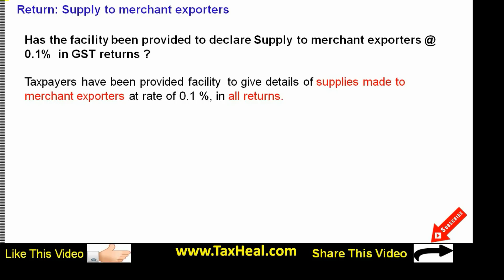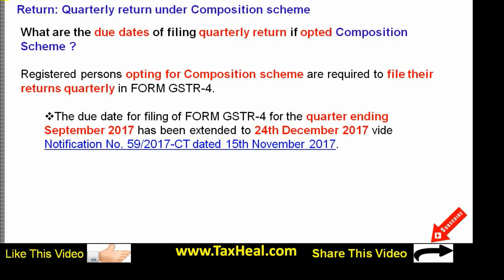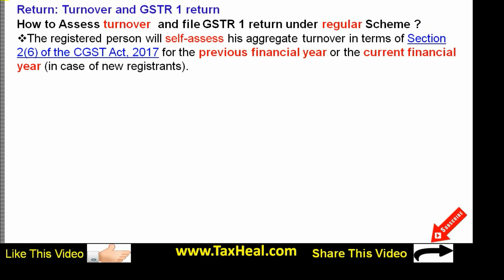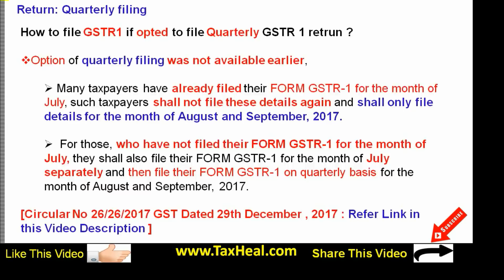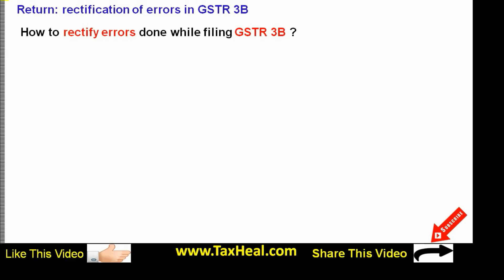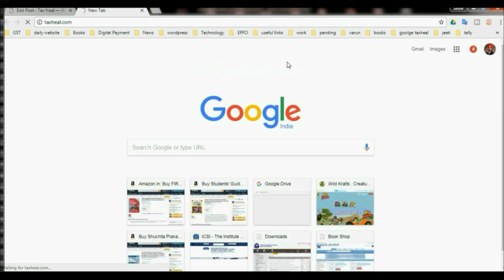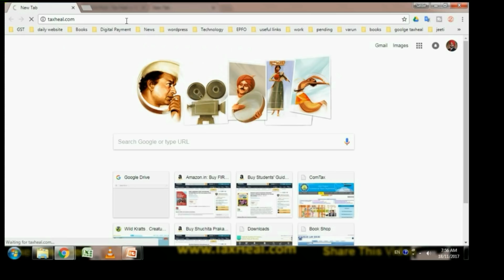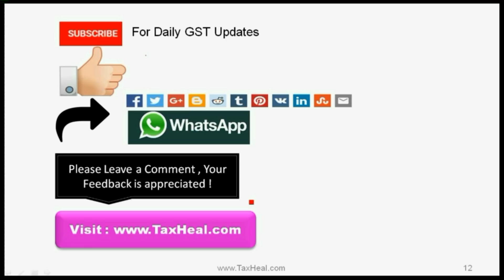जीएसटी समाचार GST News 31.12.2017 by CA Satbir Singh I TaxHeal.Com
GST News 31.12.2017 Compiled by CA Satbir Singh I TaxHeal.Com

GST News  Headlines :
1. GST return if Return Supply to merchant exporters
2. How to upload GST TRAN 2 on Common Portal ?
3. How to declare Transfer of Input Tax Credit in case of Sale , merger, demerger of business ?
4.Last dates of filing various GST forms REG 26, ITC 4, GSTR 5 GSTR 5A, GST ITC 1, GST CMP 3
5. What are the due dates of filing quarterly return if opted Composition Scheme ?
6. What are the due dates of Filing GSTR 1 and GSTR 3B under regular Scheme ?
7. How to Assess turnover  and file GSTR 1 return under regular Scheme ?
8. How to file GSTR1 if opted to file Quarterly GSTR 1 retrun ?
9. What is the due date of filing GSTR 2 and GSTR 3 ?
10 What is the late Fees for not filing GSTR 3B on due dates ?
11 How to make Adjustments in GSTR 3B ?
12 Can I edit GSTR 3B ?
13 Will GSTR 3B be reconciled with GSTR 1 , GSTR 2 and GSTR 3 ?
14 How to rectify errors done while filing GSTR 3B ?